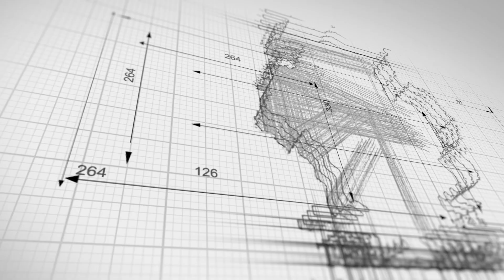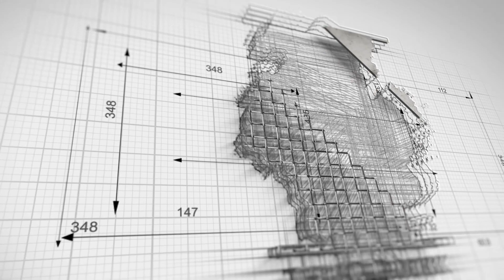PS Logistics Truck Accident Lawyers | Houston Truck Accident Lawyers | 18 Wheeler Accident Lawyers